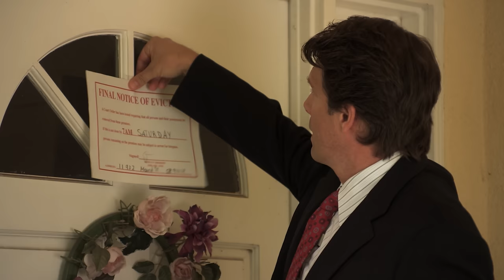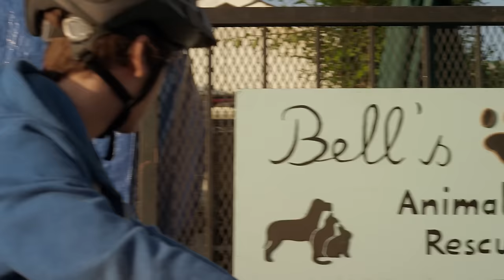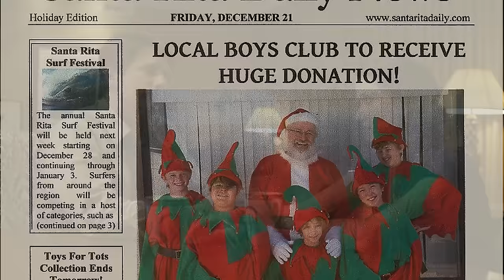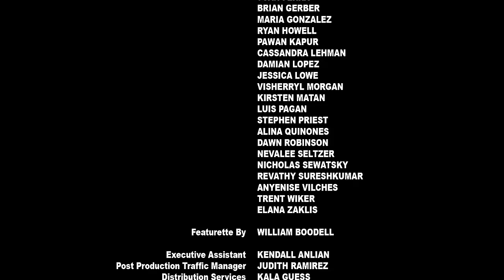Golden Winter (Comedy, Family) Full Length Movie | 2012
A boy befriends a litter of homeless Golden Retrievers. Together, they help stop a bank robbery just in time for Christmas.

Director: Tom Seidman
Comedy, Family